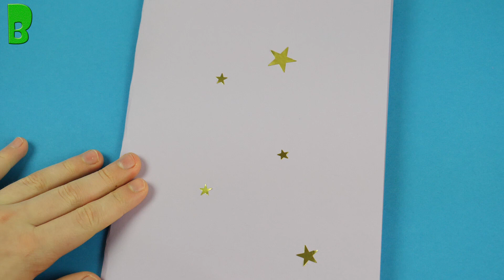🦄 Einhorn Karte selber machen | Karte zum Geburtstag basteln | Einhorn🦄 selbst basteln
Du brauchst noch eine Karte für einen Geburtstag? In diesem zeige ich dir, wie du eine wunderschöne Karte selber basteln kannst. Das geht leider nicht so schnell wie andere Dinge, das Endergebnis lohnt sich aber auf jeden Fall.
Die Karte kann zum Beispiel als Karte zum Geburtstag, zum Muttertag oder zu anderen Anlässen verwendet werden.
Viel Spaß beim selber basteln!😄🦄

Das brauchst du dafür:
- Schere
- Fineliner
- Bleistift
- Kleber
- Filz (Rot, orange, gelb, grün, blau, lila)
- Glitzerpapier (pink/gold)
- Tonpapier (Farbe ist dir überlassen, ich habe rosa benutzt)
- Zirkel
- Normales Papier (weiß+rosa)

*** Babazau - Tolle Sachen selber machen ***

Dekorieren zu jeder Zeit, Bastelideen zum Geburtstag, Muttertag, zu Ostern, Halloween und Weihnachten. Basteln mit Papier, basteln im Frühling, Sommer, Herbst und Winter und zu allen besonderen Anlässen = Unser Kanal: „Babazau - Tolle Sachen selber machen“